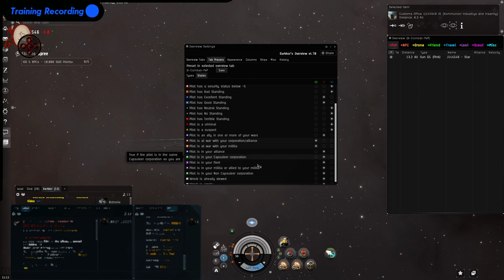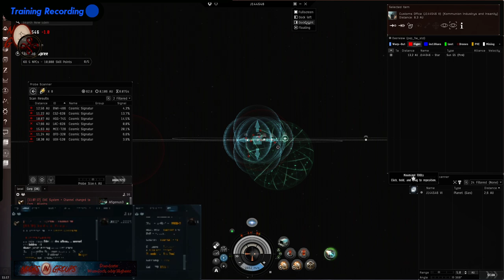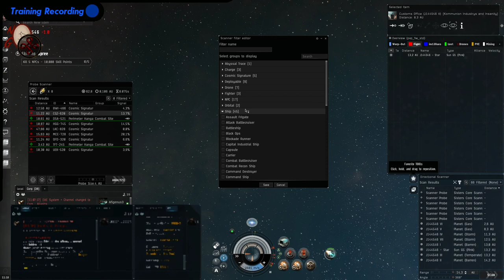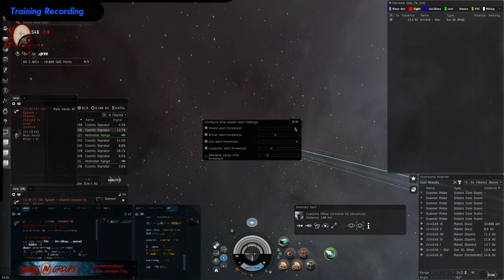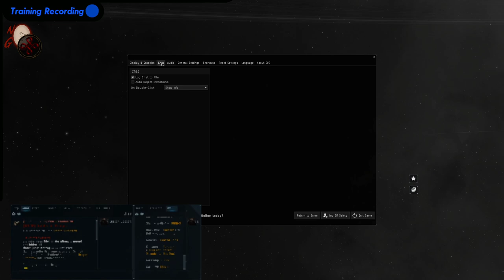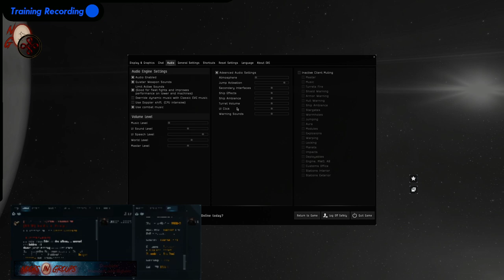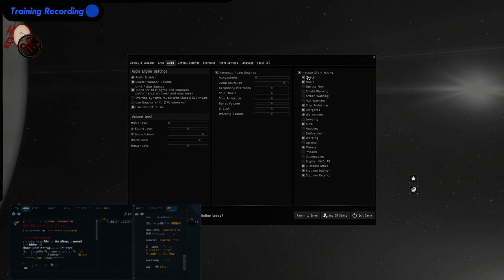Grundeinstellungen Übersicht, Scanner, Fenster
Grundlagen den Einstellung des EVE Online Charakters - Fenster, Übersicht, ...

00:00 Einstieg
02:24 Übersicht
05:40 Richtungs-Scanner / D-Scan
08:35 Sonden/Prope-Scanner
10:35 Chats und Local
12:29 Nützliche Einstellungen
13:28 Aufgeschaltete Ziele einrichten
14:16 HUB Einstellungen
14:41 Meldungen im All verschieben
15:04 Alarm Einstellungen
15:35 Nützliche und Wichtige Einstellungen
wie z.B. Duell automatisch ablehnen, Grafik, Fenster fixieren, Fenster echt transparent schalten, ...
20:24 Sound Einstellungen, passives muten usw.
23:50 Ende